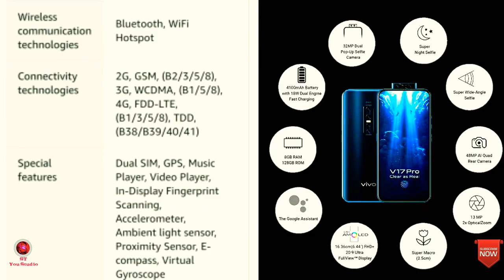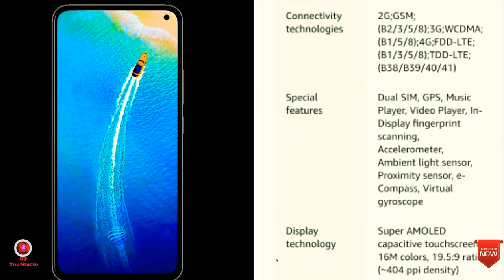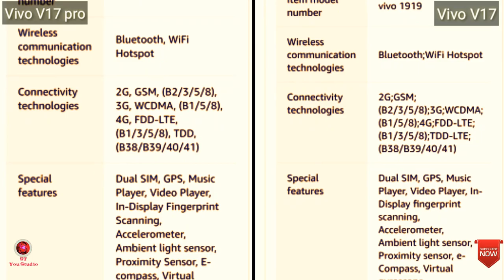Vivo V17 vs Vivo V17 Pro